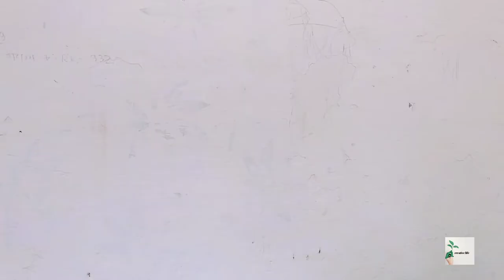Painting On Damage Wall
Hello friends

This is my Art  Video

As Seema Gyanavarnam
Need your blessings